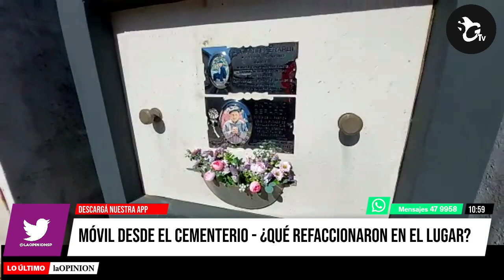Cementerio: arreglos y pintura bajo el mando de Martín Noseda